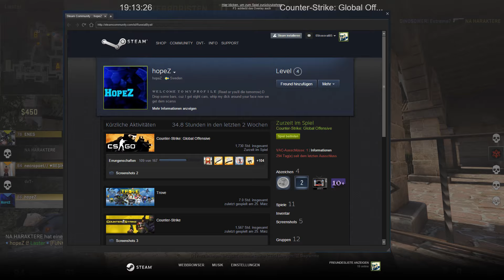Counter Strike - Global Offensive - Mac 5e5 #105 dvT- Video Türkce FULL HD [1080P] Inferno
► Oyun Hakkinda:
CsGo da Macera devam ediyor...
Ibo ile uzun zaman sonra "Road "AGAIN" 2 Global" dedik... ve 2 Günde 15 Mac attik... Rankimiz LEM ve ilk maci kaybetseydik düsecektik...

► Bilgi:
Destek icin beni Twitter den Takip edebilirsiniz ... (Kisisel Twitter Hesabimdir!)